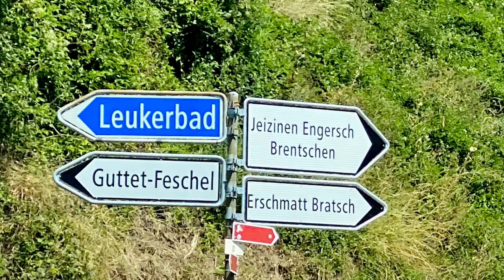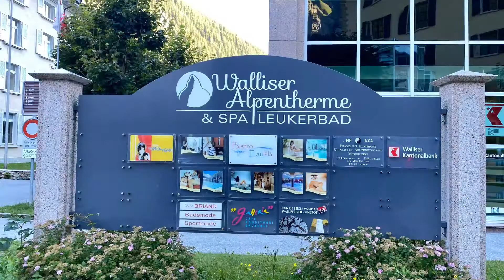Valais - Albinen, Leukerbad, Farnenfluh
A summer time look at Valais region, visiting Albinen, Leukerbad and driving through the epic narrow road of Farnenfluh in Varen. Watch how getting lost ended up into an exciting drive.